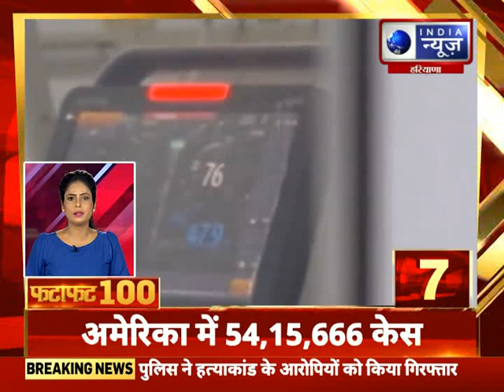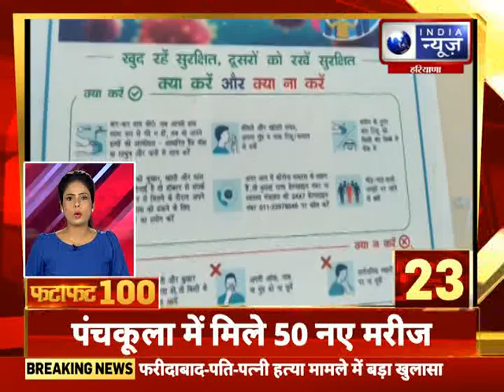India News Haryana: Fatafat 100 Top Headlines, हरियाणा में आज की 100 बड़ी खबरे